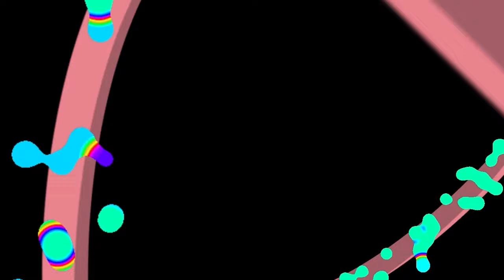ROLE COM COWBOY LADRÃO NO GTA RP! (BRAZUCA CITY RP) EP.67